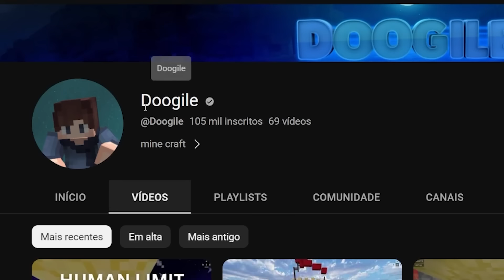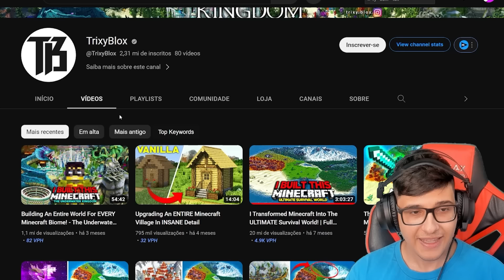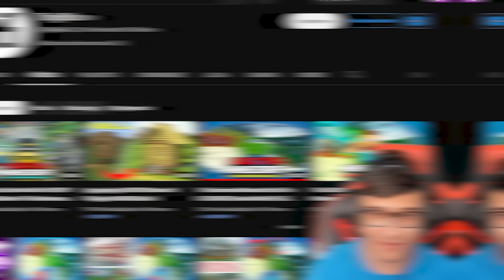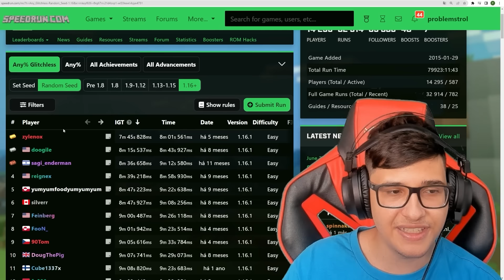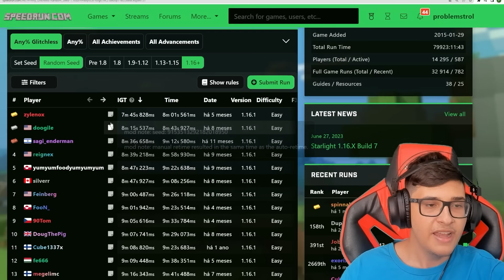🟩Esse Cara me HUMILHOU No Minecraft...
(Clica no link vai ❤ )